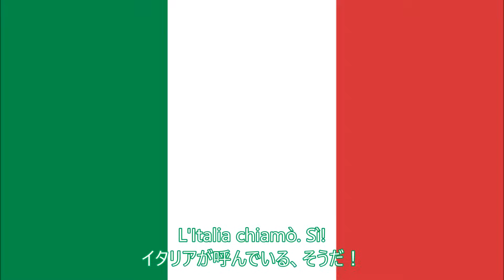イタリア共和国 国歌「マメーリの賛歌」（Inno di Mameli）日本語訳/National Anthem of Italy